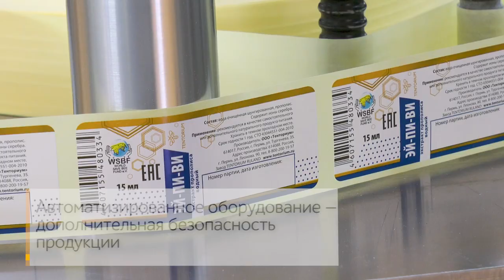Завод TENTORIUM RULAND: работаем для Вас всегда!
Друзья!

В это непростое время продукты ТЕНТОРИУМ® особенно необходимы людям 🍯

Мы понимаем всю ответственность перед вами, поэтому завод TENTORIUM RULAND не просто продолжил работу, но ещё и кратно увеличил производство прополисосодержащих продуктов и в кратчайшие сроки запустил в продажу антисептический гель для рук «АПИСЕПТИК».

Для вашего спокойствия мы также усилили меры безопасности на заводе. Покупая продукты ТЕНТОРИУМ®, вы можете быть уверены, что они и полезны, и безопасны! 👍🏻

Подробно о всех мерах защиты на заводе в нашем видео